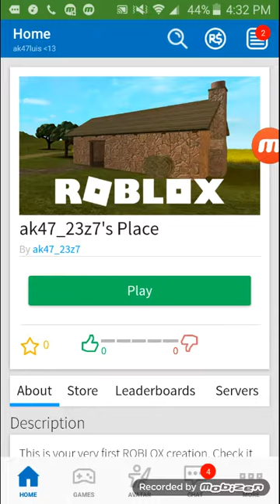April 6, 2017